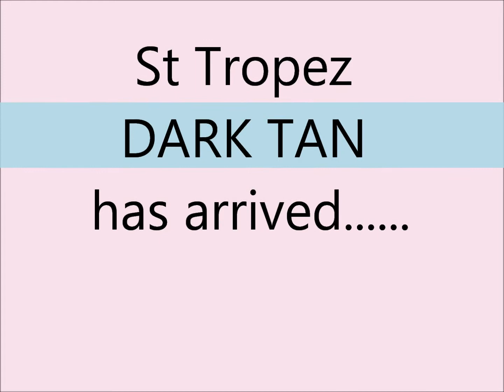St Tropez Dark Tan Promotion Sept2012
Find out all about my fantastic St Tropez September promotion